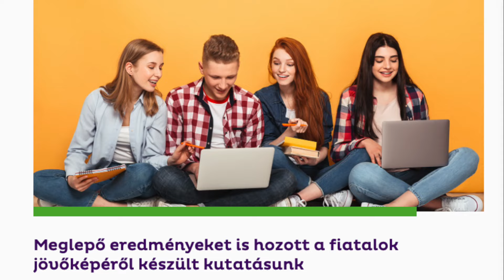Lázár János a fiatalok kilátástalanságáról: Ilyen ajánlatot Nyugat-Európában sem kapnak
Mellébeszéléssel válaszolt a miniszter, amikor arról kérdeztük, szerinte mi lehet az oka annak, hogy a Fidesz 13 évnyi kormányzása után a fiatalok többség rossznak ítéli az ország helyzetét, olyannyira, hogy 94 százalékuk nem is Magyarországon képzeli el a jövőjét. A miniszter  részben ugyanazokat a kérdés szempontjából lényegtelen panelokat sorolta el, mint néhány hete Rétvári Bence államtitkár, akit ugyanerről kérdeztünk.